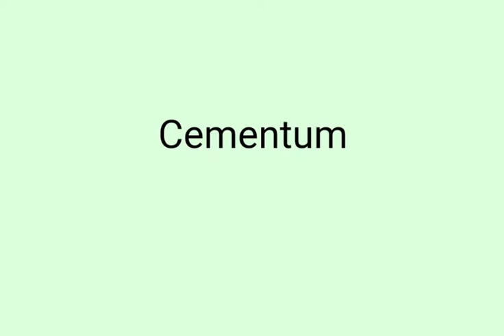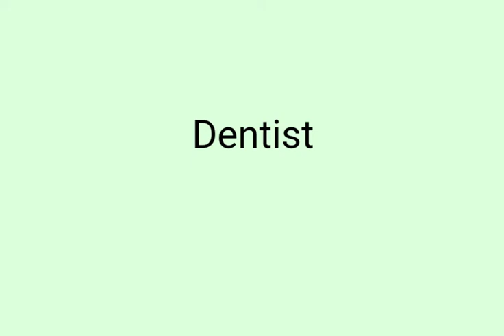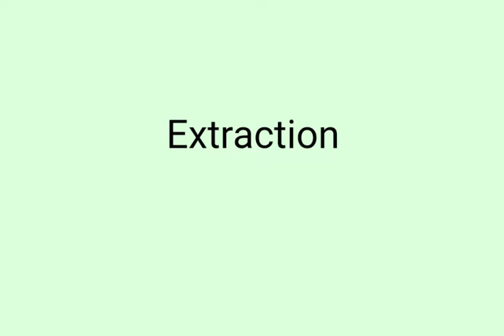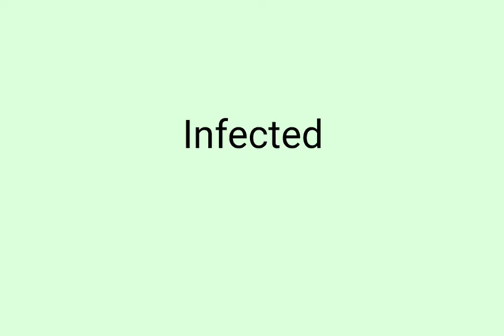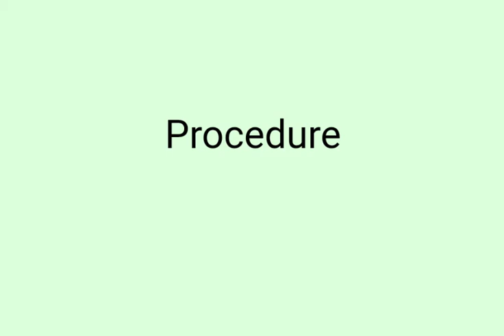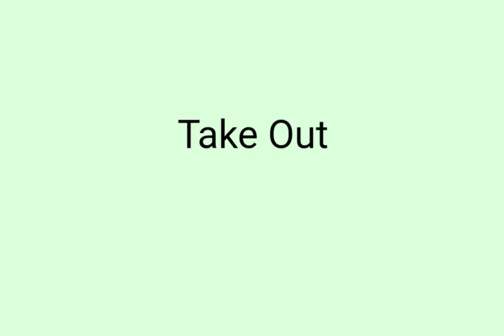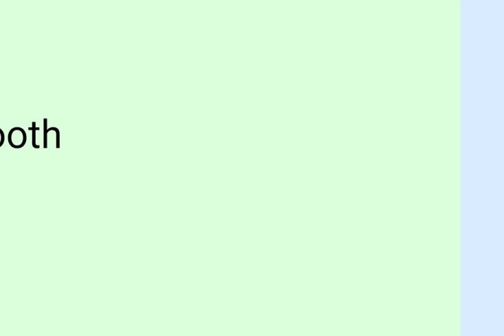Vocabulario para dentistas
VOCABULARIO SOBRE LOS DIENTES ESPAÑOL-INGLES
ESPAÑOL INGLÉS
Hueso Alveolar Alveolar Process
Diente De Leche Baby Tooth
Blanqueamiento Bleaching Treatment
Puente Bridge
Caries Cavities
Cemento Radicular Cementum
Algodón Cotton Wold
Corona Crown
Diente Canino Cuspid
Dentición Decidua Deciduous Teeth
Obturaciones, Empastes Dental Filling
Placa Bacteriana Dental Plaque
Radiografías Dental X-rays
Dentina Dentin
Dentista Dentist
Silla Del Paciente Dentist's Chair
Dentadura Postiza Denture
Colmillo Dogtooth, Fang
Endodoncia Endodontics
Exodoncia Extraction
Gonfosis Fibrous Joint
Encía Gum
Implante Implant
Infectado Infected
Mandíbula Jaw
Laboratorio Laboratory
Muela Molar
Boca Mouth
Nervio Nerve
Obturación Obturation
Ortodoncia Orthodontics
Paciente Patient
Periodonto Periodontium
Permanente Permanent
Dentición Permanente Permanent Teeth

palabras relacionadas con odontología,vocabulario dentista,EL DENTISTA Y LOS DIENTES,Consulta odontológica,Dentistas y odontología en inglés,Frases inglesas para usar en el dentista,El dentista en inglés,Diccionario de términos odontológicos,diccionario odontologico de definiciones,Guía de frases del inglés al español para dentistas,Listado básico de términos odontológicos,lista,pdf